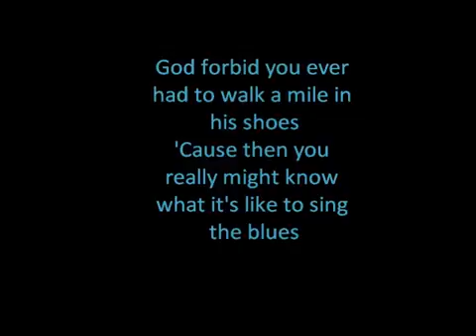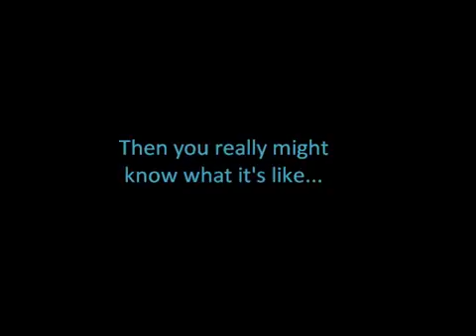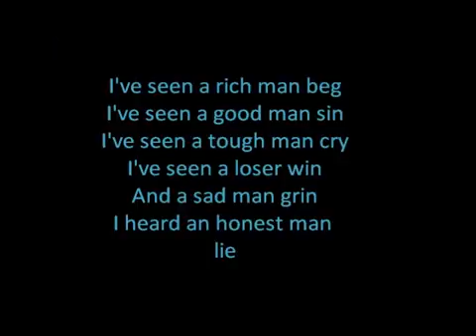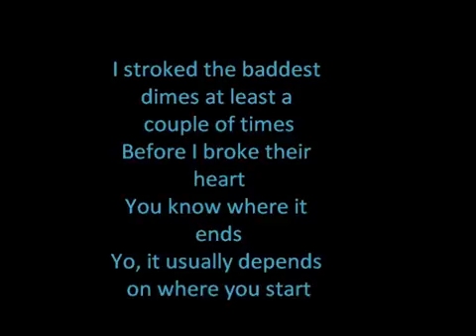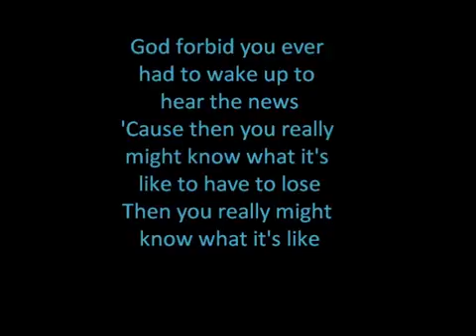Everlast ~ What It's Like With Lyrics